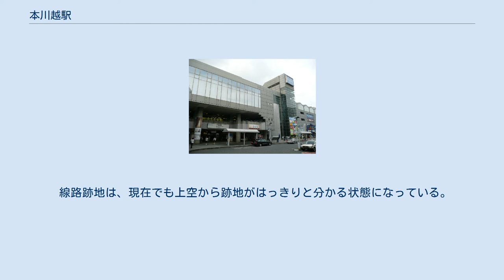本川越駅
西口（2018年4月） 改札口（2015年11月） ホーム（2009年8月） 駅構内の様子 2面3線構造で中央の線路を両側のホームで共有する（2015年1月） 本川越駅（ほんかわごええき）は、埼玉県川越市新富町一丁目にある、西武鉄道新宿線の駅である。
「時の鐘と蔵のまち」という副駅名が2012年10月20日から付けられている。
同線の終着駅。
 本川越駅管区をまとめる駅であり、航空公園 - 本川越間を管轄している。
 頭端式ホーム2面3線を有する地上駅である。
ホームの北端に1階改札口、特急券うりば、駅事務所、AEDなどがある。
また、待合室、コインロッカー、多機能トイレも設置されている。
西武本川越ペペや川越プリンスホテルと直結している2階改札口は午前9時から午後9時までの営業となっている。
ホームから2階改札口へは階段のほか、エスカレーターが設置されている。
 特急は乗車・降車ともに2番ホームで対応している。
1・4番ホームは10両編成分の有効長があるが、2・3番ホームは7両編成分であり、車止めは1・4番ホームよりも南側にある。
また、2階改札口への階段・エスカレーターは2・3番ホームの車止めよりもさらに北側にある。
 当駅から脇田信号場までの約900mは、新宿線で唯一の単線区間である。
 歴史的な経緯により当駅に起点を示す0キロポストが立てられたが、駅改良工事に伴い0キロポストがなくなり、現在は4番ホーム側の線路脇にある0.3キロポストから始まっている（詳細は西武新宿線#キロポストについてを参照）。
かつては駅北側のバス回転所まで線路が延びており、機回し線と踏切があった。
 構内には駅ナカ店舗が出店している。
 かつて2階には川越市役所本川越駅証明センターが設置されていたが、2019年（平成31年）3月31日をもって閉鎖された。
 （出典：西武鉄道:駅構内図） 2009年7月4日より、2番ホームの発車メロディは当市を舞台にした連続テレビ小説『つばさ』の主題歌「愛の季節」（アンジェラ・アキ）をアレンジしたものに変更されている。
 近年の1日平均乗降・乗車人員の推移は下記の通りである。
 （左から）川越市駅、本川越駅、川越駅の位置関係 東武鉄道東上線の川越市駅は当駅から西に約350mのところにあり、東武東上線と東日本旅客鉄道（JR東日本）川越線の川越駅は当駅から南東に約950mのところにある。
なお、川越駅までは路線バスが運行されている（後述）。
両駅ともに当駅との定期券による連絡運輸が設定されている。
 西口開設までは、出入口が駅の北東側にしか無かったため、徒歩連絡による乗り換えの時間がより多くかかった。
またホーム南端は幅が狭くなっていることもあり、改札口およびそこに通じる階段の設置は構造上困難であった。
 川越市は2015年度までの第三次総合計画において、川越駅・川越市駅を含めた市街地3駅のそれぞれの整備計画である「川越駅西口周辺地区基本構想」に基づき当駅の西口開設と駅前広場建設を実施。
2016年2月20日に西口が開設、同時に川越市駅までの道路も拡張整備され、本川越駅と川越市駅間の所要時間は徒歩11分から徒歩5分に短縮された。
 路線バス 川越駅を経由する路線は、同駅まではすべて運賃100円で乗車が可能である。
 西武バス - 川越100系統以外は当駅が起・終点。
※印は川越駅西口経由。
1番、2番乗り場は駅前ロータリー、3番乗り場は道路上にバス停がある。
 1番乗り場 2番乗り場 3番乗り場 どちらも道路上に設置されており、駅前広場には乗り入れない。
 5番乗り場 6番乗り場 高速バス 空港連絡バス 軍需鉄道として国鉄川越線が1940年（昭和15年）に開通すると、西武新宿線と川越線の連絡線が敷設された。
脇田信号場を過ぎて国道16号の旧道を越え右にカーブし、赤心堂病院前を通って川越線に向かって進み、アトレマルヒロの前の踏切付近で川越線につながる連絡線で、戦時中に使われた。
 また、西武線の線路を挟んでこの連絡線の反対側にあった日清紡績川越工場は戦時下では軍需工場で、荷物積出施設や西武新宿線のホームがあった。
この国鉄川越駅への連絡線は戦後西武鉄道の所有となったが、旅客化は断念され、その後市有地となった。
 線路跡...